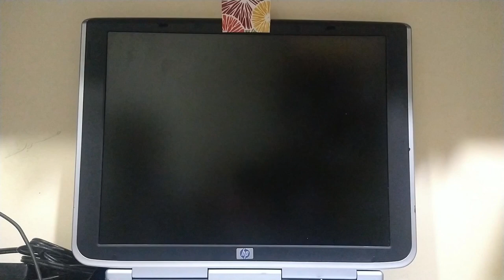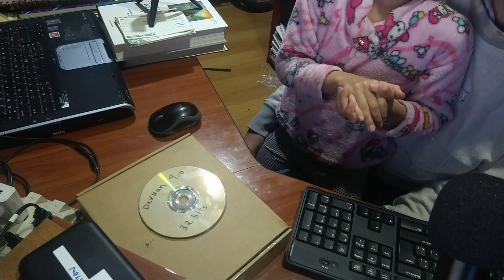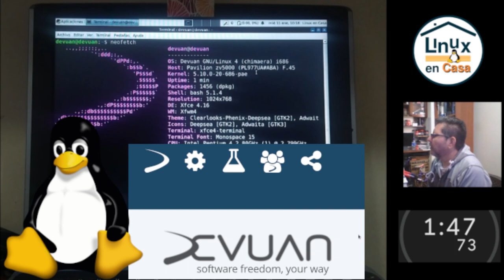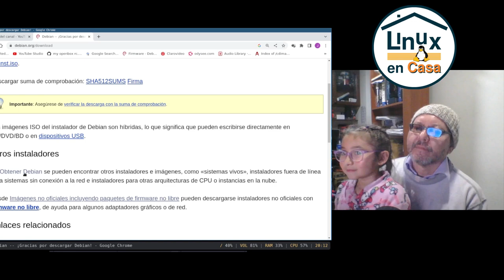1/3 - Instalación Debian GNU/Linux en un Pentium 4 del 2005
Con mi promotora y futura Linuxera.
Un video diferente con los preparativos antes de instalar Linux Debian 11 Bullseye en el Computador Portatil con procesador Pentium 4